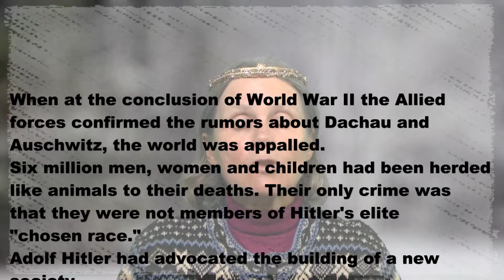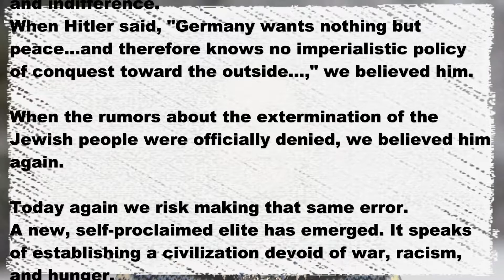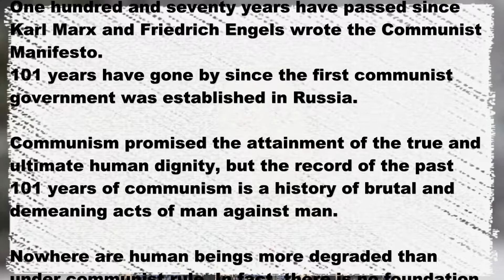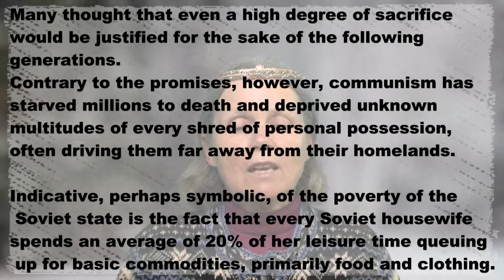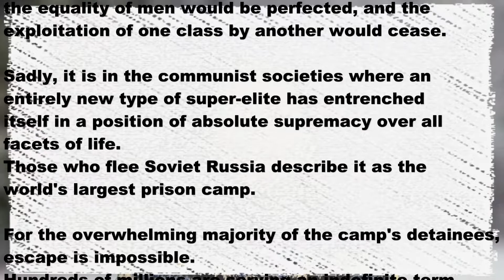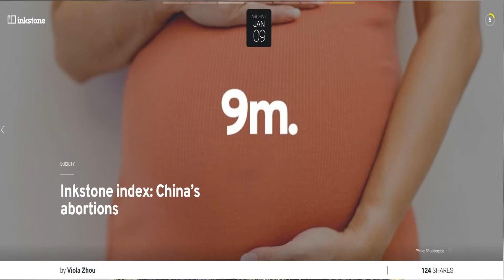1.VOC Victory over Communism/ Socialism. Propaganda.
Socialism in Denmark. Communist propaganda. Lesson from Nazism ignored.
150 mill Dead under communism( El Figaro Nov 18th 1978) plus at least 300 mill Babies aborted in China since 1980 when the 1 child per family law. (Inkstonenews.com)
A must read is "Introduction to the CAUSA Worldview" by Rev.